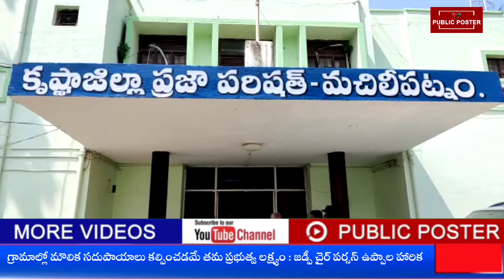గ్రామాల్లో మౌలిక సదుపాయాలు కల్పించడమే తమ ప్రభుత్వ లక్ష్యం : జడ్పీ చైర్ పర్సన్ ఉప్పాల హారిక